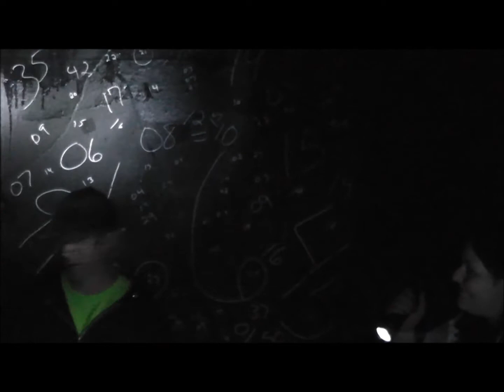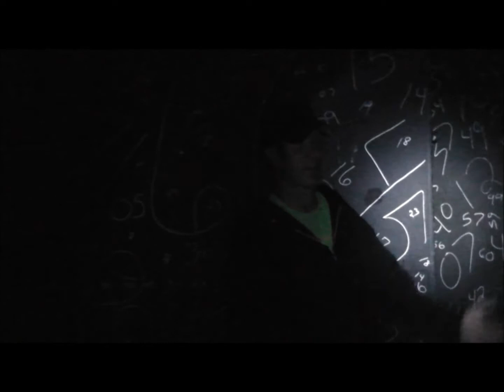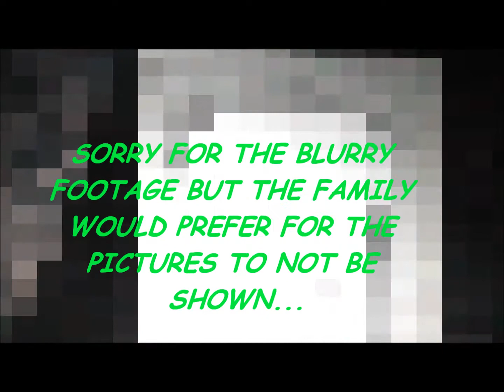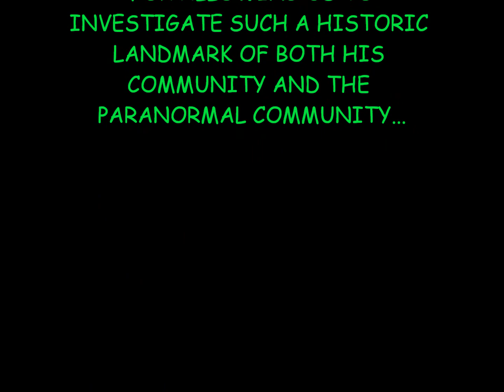Black Moon Manor Walk Through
our walk through with Matt Speck, owner of the Black Moon Manor in Greenfield Indiana. To see our investigation and findings at the Black Moon Manor please watch Case# 3 "The Black Moon Manor"  also check out their main site at blackmoonmanor.net